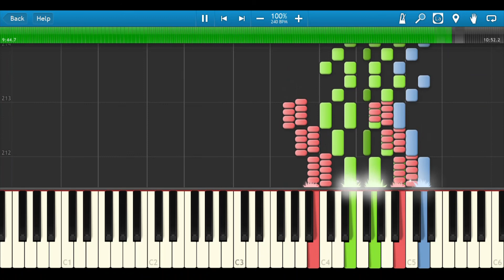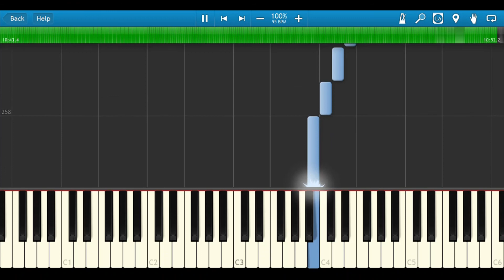Clarinet Concerto in A Major Op. 24 Finished!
Movements-
0:00 1. Andante- A Major (Concert G Major)
5:29 2. Largo- G# Minor (Concert F# Minor)
9:28 3. Allegro- A Major (Concert G Major)